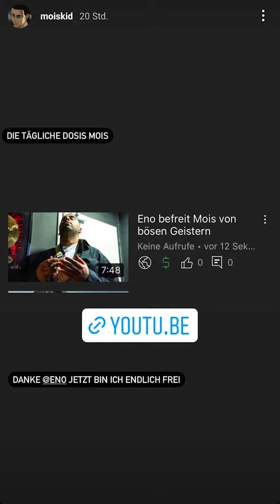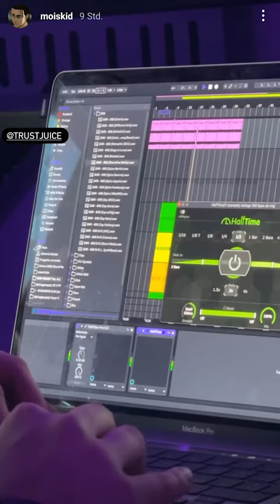Live im Studio! - Mois Instagram 09.04.22